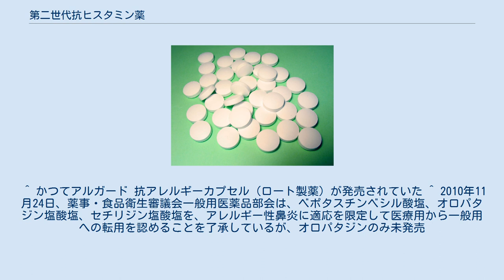第二世代抗ヒスタミン薬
第二世代抗ヒスタミン薬（だいにせだいこうヒスタミンやく）とは、抗ヒスタミン薬のうち、1983年以降に発売されたもので、それ以前から用いられていたジフェンヒドラミン（商品名レスタミン、ベナ、ドリエル）やクロルフェニラミン（ポララミン）などの第一世代抗ヒスタミン薬と比較して、眠気などの中枢神経抑制作用や、口渇や胸やけなどの抗コリン作用など、副作用の少ないものを言う。
 第二世代抗ヒスタミン薬は、塩基性抗アレルギー薬、抗ヒスタミン作用を有する抗アレルギー薬、第二世代ヒスタミンH1受容体拮抗薬などと呼ばれることもある。
医療用医薬品として用いられる第二世代抗ヒスタミン薬は、すべて処方箋医薬品である。
薬効分類では、多くは「その他のアレルギー用薬」、一部の薬剤は、「抗ヒスタミン剤」である。
 フェキソフェナジン、ロラタジンは、眠気の副作用が現れにくい薬である。
またフェキソフェナジン（アレグラ）、ロラタジン（クラリチン）、ロラタジンの代謝産物デスロラタジン（デザレックス）、ビラスチン（ビラノア）については、他の抗ヒスタミン薬と異なり、日本の医薬品添付文書に、運転など危険を伴う機械の操作に対する注意書きが書かれていない。
 多くは、日本標準商品分類番号の医薬品の薬効分類における「その他のアレルギー用薬」に分類される。
（分類番号：87449）一部の薬剤は、「抗ヒスタミン剤」（日本標準商品分類番号：874413）に分類される。
後者、「抗ヒスタミン剤」は分類上の分類名であり、一般には、抗ヒスタミン作用を有するものを総称して抗ヒスタミン薬と呼んでいる。
なお、後者の「抗ヒスタミン剤」に分類される抗ヒスタミン薬は、第二世代抗ヒスタミン薬には該当しないとする論者もいる。
 第二世代抗ヒスタミン薬は、第一世代とは異なり、多くは代謝の必要はなくそのまま排泄される。
このため代謝に関する生理機能の弱っている高齢者では第二世代抗ヒスタミン薬の使用が推奨される。
 このうちフェキソフェナジンが1日2回服用であり、他は1回である。
またビラスチンでは飲食品との飲み合わせの注意があり、空腹時に服用される。
 以下は日本において「抗ヒスタミン剤」に分類される。
 成分名の横に処方箋医薬品、続いて一般用医薬品のみの例も挙げる。
 以下は、日本において「その他のアレルギー薬」に分類される。
発売日(世界)は、日本に限らず販売開始された年。
添付文書情報で確認。
 フェキソフェナジン、セチリジン、ロラタジンなど、眠気の副作用が特にあらわれにくい薬剤を「第三世代抗ヒスタミン薬」と呼ばれることもある。
2013年版『鼻アレルギー診療ガイドライン』では、第二世代までの記載であり、第三世代といった言及はない。
 また、ケトチフェンやエメダスチンやオロパタジンは、第二世代抗ヒスタミン薬だが、眠気は強い。
 痒みによる二次性の不眠症に対して、催眠鎮静作用の弱い第二世代抗ヒスタミン薬が第一世代より推奨されるが、翌日の眠気への影響は考慮すべきである。
 ^ かつてアルガード 抗アレルギーカプセル（ロート製薬）が発売されていた ^ 2010年11月24日、薬事・食品衛生審議会一般用医薬品部会は、ベポタスチンベシル酸塩、オロパタジン塩酸塩、セチリジン塩酸塩を、アレルギー性鼻炎に適応を限定して医療用から一般用への転用を認めることを了承しているが、オロパタジンのみ未発売